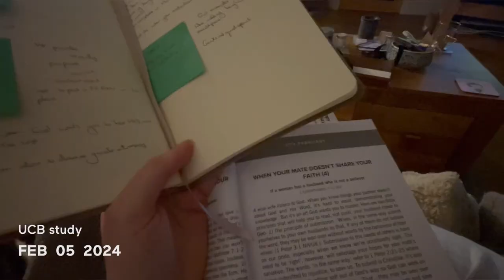February 2024 all wrapped up including a bonus day.